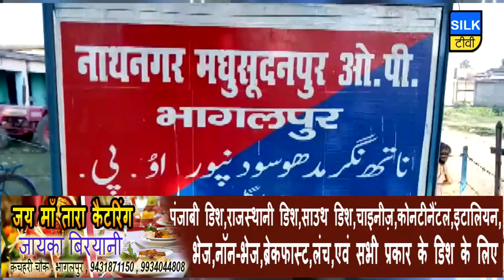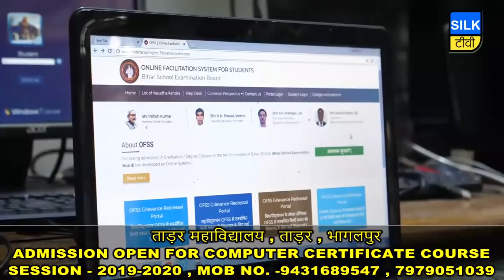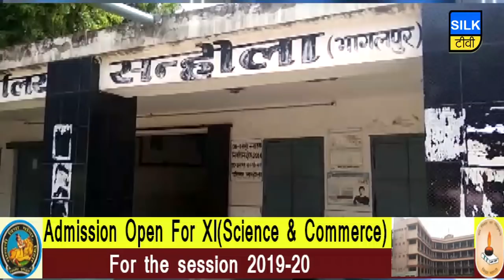SILK TV- जिले की खबरें एक साथ | 19 SEPTEMBER 2019